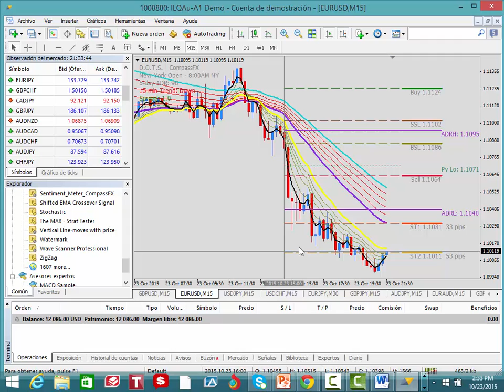Curso de Forex Oct 23, 2015